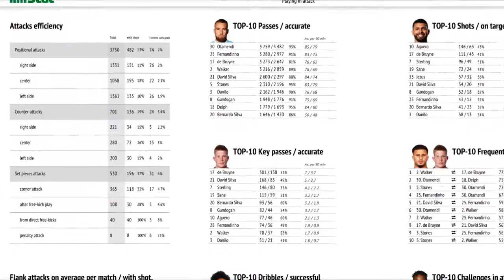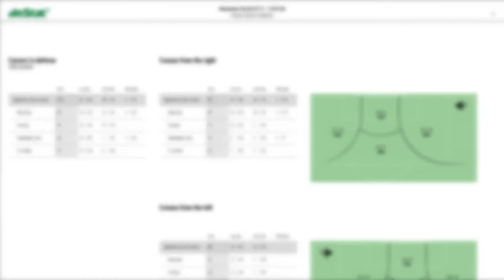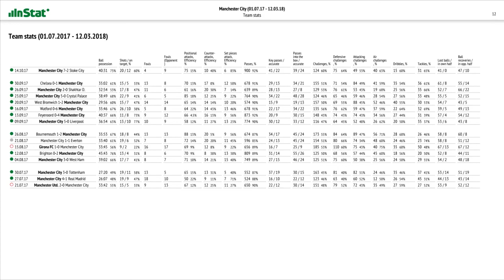New InStat team summary report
New InStat team summary reports now feature new pages with penalties and corner crosses data.